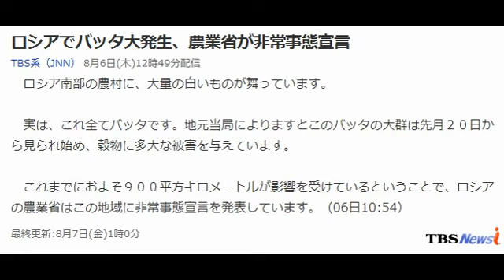ロシアでバッタ大発生、農業省が非常事態宣言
TBS系（JNN） 8月6日(木)12時49分配信
　ロシア南部の農村に、大量の白いものが舞っています。

　実は、これ全てバッタです。地元当局によりますとこのバッタの大群は先月２０日から見られ始め、穀物に多大な被害を与えています。
引用元：JNNニュース